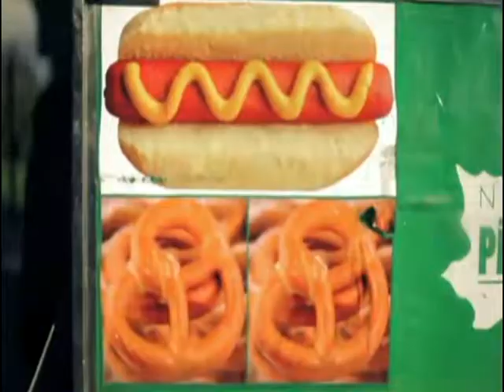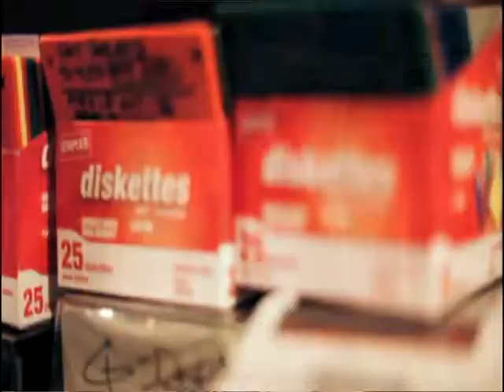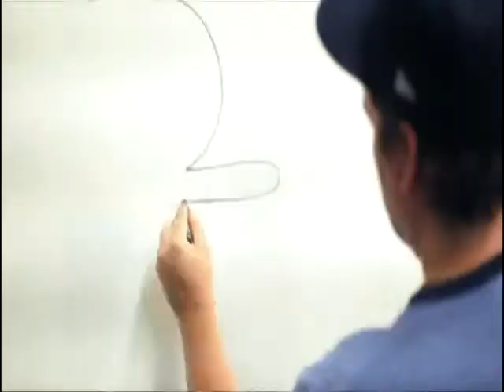LION'S Duck Sauce - Barbra Streisand.Avi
ALGO DE COMERCIAL